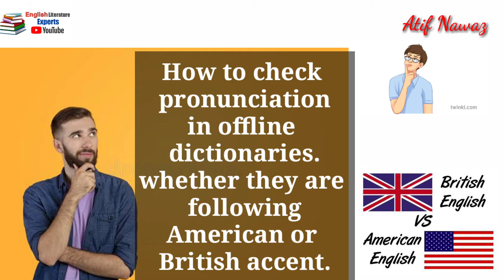How To Check Pronunciation Of Offline Dictionaries|British OR American|Easy & simple Trick|Atif nawa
How To Check Pronunciation Of Offline Dictionaries|British OR American|Easy & simple Trick|Atif nawaz